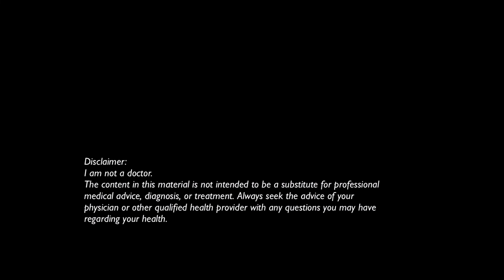On Feeling Sexy, Loss Of Strength and Starting Keto - Balanced Vibes Ep 50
The 2 most common mistakes I see women make when wanting to lose fat, is cutting their calories unreasonably low and not paying attention to their protein intake.

Get my FREE guide to learn how to start losing body fat and get leaner in a truly HEALTY way, by focusing on protein first

Only 5 more spots left for my REBUILD mentorship!!

This program is for women who already HAVE their periods, HAVE recovered from burnout, and DON'T have eating disorders anymore. They want to move on with their lives, start healthy exercise, find real balance with food, and keep their hormones healthy because hormonal health is much more than just eating as much as you can.

In this episode, I answer the following questions:

Is it wrong to want to feel sexy after I've recovered?

I don't want to start working out, because I'm scared to see how much strength I have lost. What should I do?

How do you, Kersten, actually work out?

I've started exercising again and cutting calories, why am I so hungry?

I started the keto diet and now I'm binge eating and exercising hard to make up for it! Help!